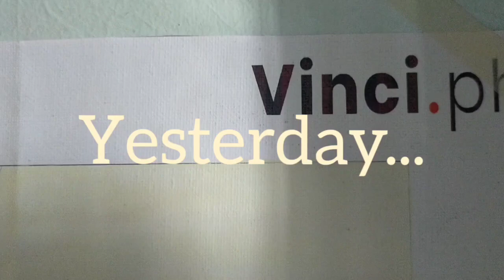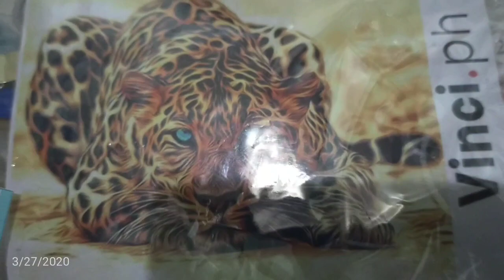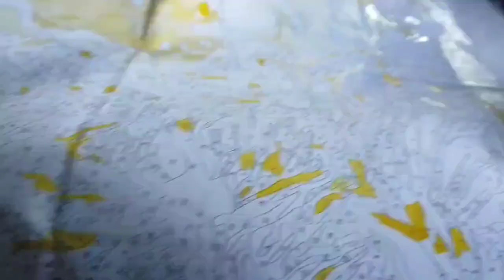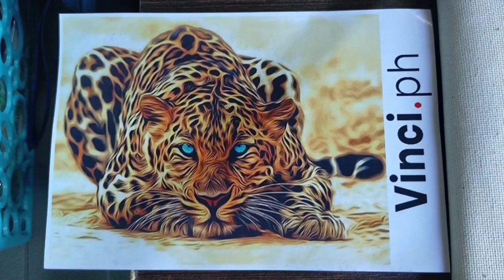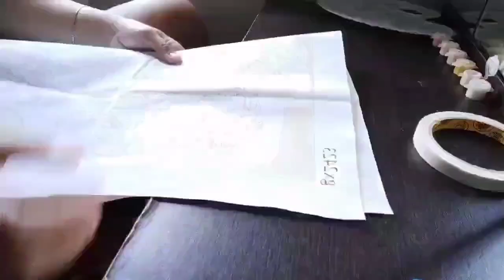Vinci Art / painting by numbers| teamViLOGSchannel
Stay safe teamViLOGS! Just wanted to share something that eliminates my boredom this past few days👌 pls stay at home and pray tyong lahat... Sabi nga.. prayers can move mountains 🙏📿 have Faith and trust him☝️

We are an LGBTQ+ couple from Malabon City. We are here to show that love has a lot of forms, shapes and colors.. please don't judge us because of our rainbow blood, we are more than that.. we are a friend, daughter, sister, auntie, best friend, godmother, teacher and especially, we are created by God's loving heart.. we advocate gender equality and gender discrimination..always remember RICHloveLHEShate🥰🌈